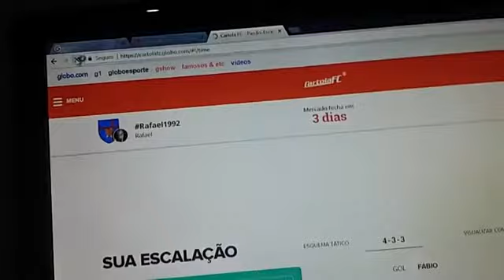Bug para Cartola FC.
Vídeo de Rafael